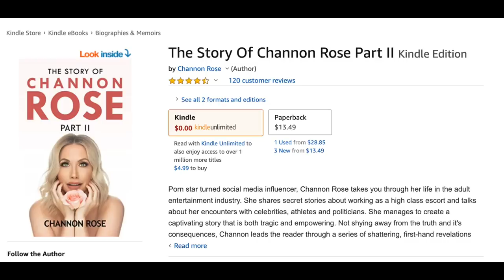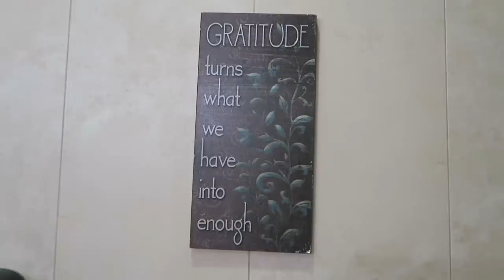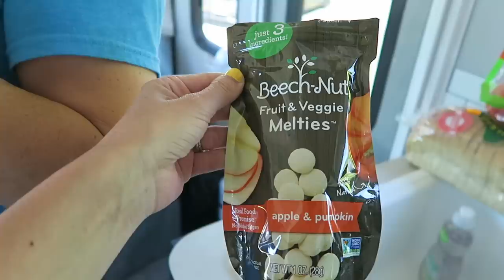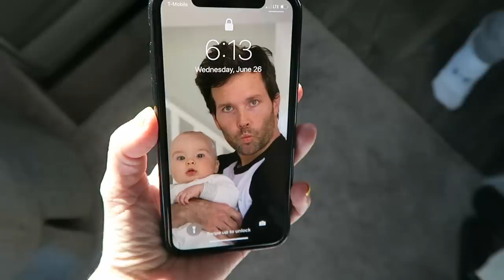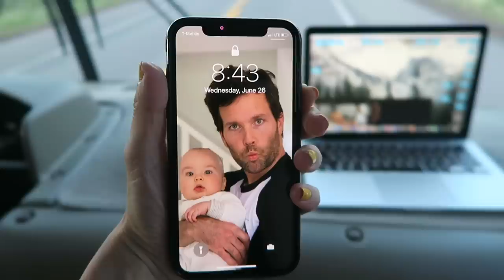HE GETS SO MAD AT ME IN THIS VLOG ( I DESERVED IT )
He gets so mad at me in this vlog. I deserved it though. We travel to Oregon, Snow chews a meltie for the first time and we hang out with an old friend.

Frequently used items you see in our videos!

If you want to buy my new single 'Respect' on iTunes

MY MAKEUP

My lipsticks

Our story is a bit different. I used to work in the adult entertainment industry. I decided one day I wanted to do something different with my life so I worked really hard to change my lifestyle and start a family. Finding a decent guy who would want to marry an ex porn star wasn’t easy but I somehow found a great guy on a dating website...Travis. We got married in 2015 and have been happily married ever since. Everything was going great until we we wanted to start a family. We tried for years to have kids and couldn’t. It was devastating. We did fertility treatments for years and nothing worked & right when we felt like we wanted to give up we got pregnant with our only surviving embryo from our IVF cycle. We named her Snow. She’s my miracle baby. She’s now 8 months old and we are getting ready to try for another baby through IVF. I think our purpose on YouTube is to not only document our journey but give others that may be going through the same thing hope & to let them know they aren’t alone. We hope by making these videos we can help others.